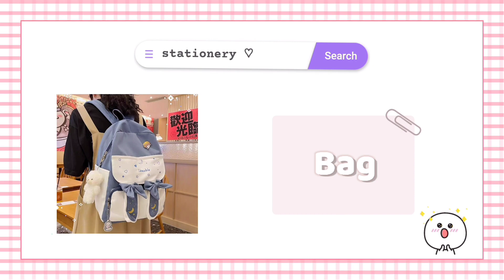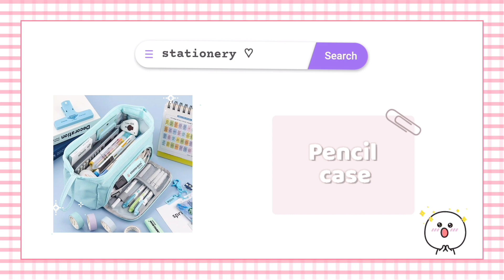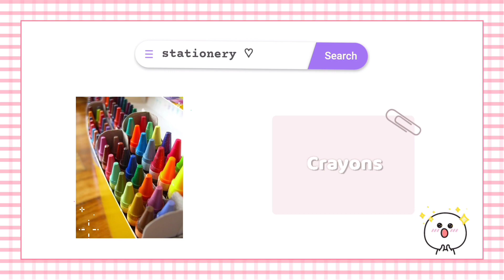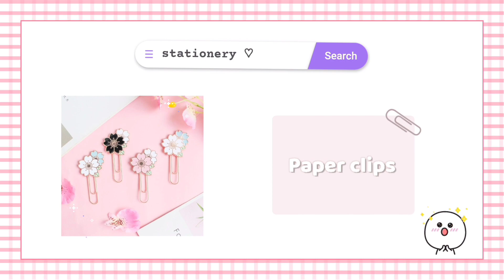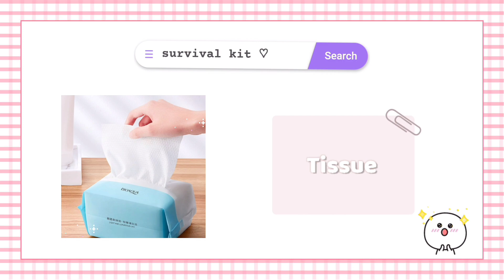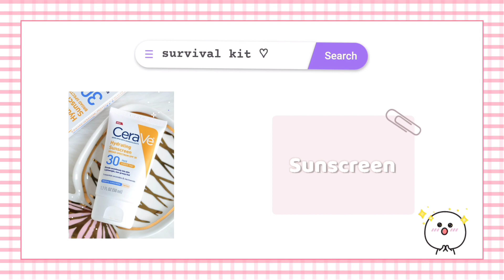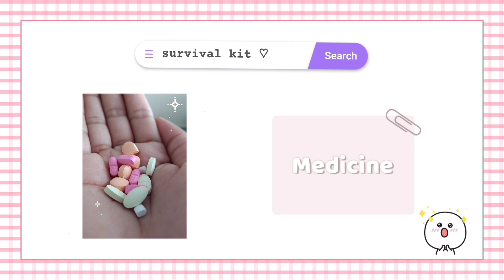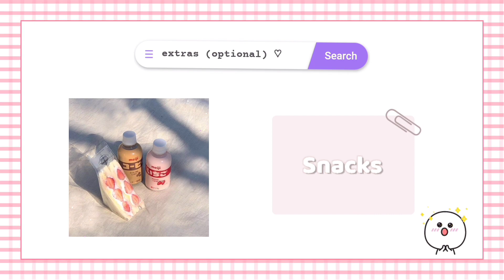school essentials to have | aesthetic school supplies | aesthetic bag 📚🖍️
(灬º‿º灬)♡

𝓜𝓾𝓼𝓲𝓬 / 𝓑𝓰𝓶 :
✎ music by damien sebe & azania live music - teenage years